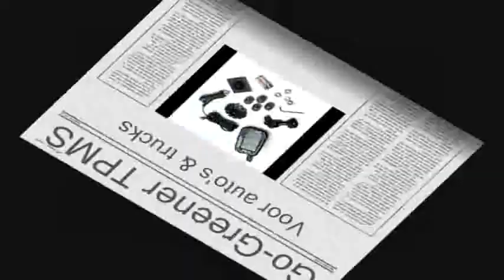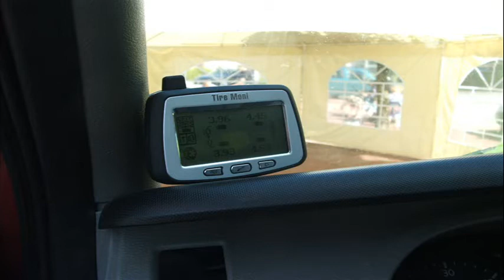Go-Greener genomineerd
MEER KILOMETERS VOOR MINDER
Slimme Go-Greener rijders gingen u voor en passen onze Go-Greener bespaarproducten met succes toe. Go-Greener is geschikt voor nagenoeg alle voertuigen. Ongeacht type of merk, nieuwe of gebruikte voertuigen, benzine, diesel of hybride uitvoering. Overtuig uzelf hoe simpel u de eerste Go-Greener stap zelf kunt zetten bijvoorbeeld met ons digitale bandenspanning systeem. En zo verder kunt doorgroeien naar nog groener en steeds voordeliger autorijden. Want autorijden kan altijd groener en voordeliger. Wij maken onze naam hierin waar! Wij zijn opgewekt over schone en betaalbare mobiliteit, omdat iedereen er met Go-Greener NU echt mee kan beginnen. So let's go-greener today en zet de eerste stap door te stemmen op de inzending van Go-Greener! Voor meer informatie nodigen wij u uit voor een bezoek aan onze

Een duidelijk verhaal. Zowel de LED verlichting als het permanent in de gaten kunnen houden van de bandenspanning heeft mij al veel opgeleverd.  Bovendien een belangrijk veiligheidsvoordeel: een klapband is voorkomen doordat ik op tijd werd gewaarschuwd door de bandenspannings monitor.